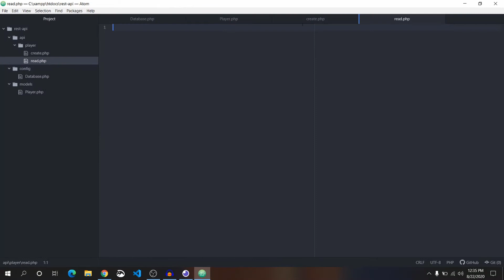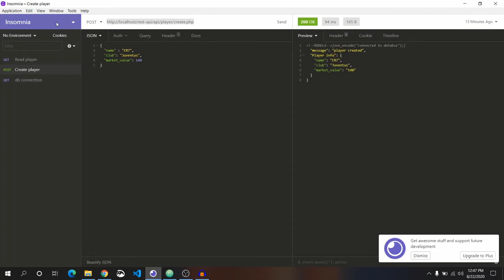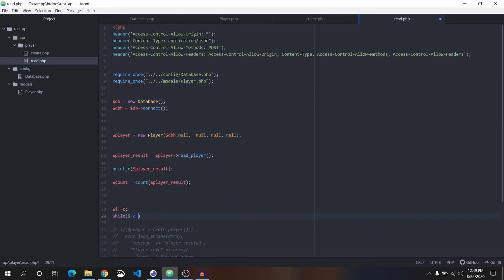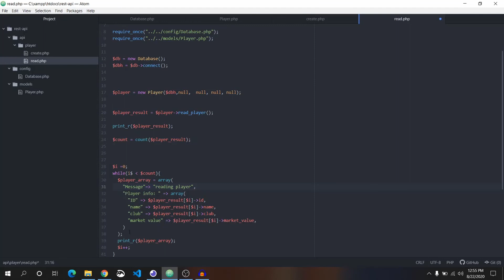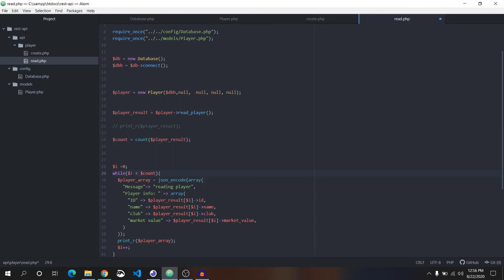PHP Rest/Restful API | Part-8 Fetching Data from Database using PDO, Read Player Info with Insomnia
PHP is a popular general-purpose scripting language that is especially suited to web development. Application Program Interface: In basic terms, APIs just allow applications to communicate with one another. Basically, an API specifies how software components should interact. Additionally, APIs are used when programming graphical user interface (GUI). If you want to learn more you can check out my YouTube channel.

🔑🔑 KEYWORDS 🔑🔑

php
api
laravel
rest api
google api
instagram api
phpinfo
openapi
github api
webhooks
php mysql
weather api
google vision
php developer
php framework
php code
googleapis
learn php
amazon api
api management
python api
laravel framework
maps api
php server
api integration
api example
yahoo finance api
php language
google image search api
python rest api
php script
createfile
cisco devnet
php programming
google maps javascript api
openweather
php debug
javascript api
public api
laravel admin panel
accuweather api
laravel ecommerce
google weather api
newsapi
google spreadsheet api
php website
cloud vision api
php programming language
php database
dialogflow api
php software
appgini
google geolocation api
php wordpress
maps javascript api
learn laravel
google cloud text to speech
php security
google maps sdk
php for beginners
apigen
google cloud speech api
movie api
php web development
php templates
adsense php
quickbooks developer
laravel crm
google map pricing
udemy php
ai api
firebase auth rest api
php admin panel
php shopping cart
sms api free
learn php online
html api
google maps custom marker
apitester
phpinfo code
free hosting php
webextensions
php installation
google maps places api
twilio sms api
free news api
nexmo sms
google search api python
google maps geocode
alibaba api
google map integration